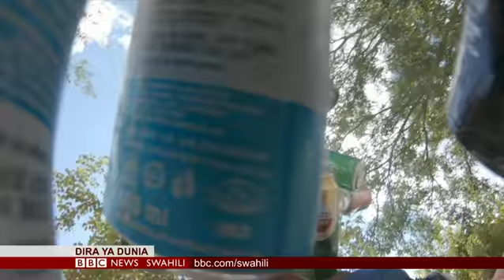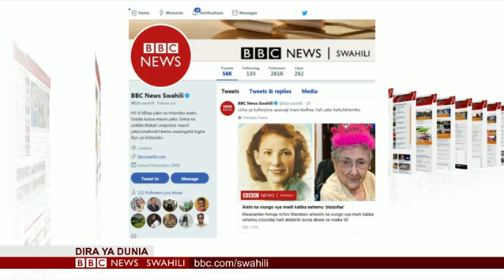BBC DIRA YA DUNIA JUMATATU 22.04.2019